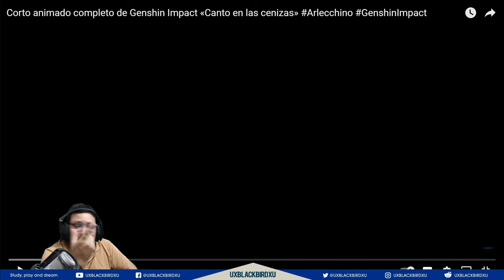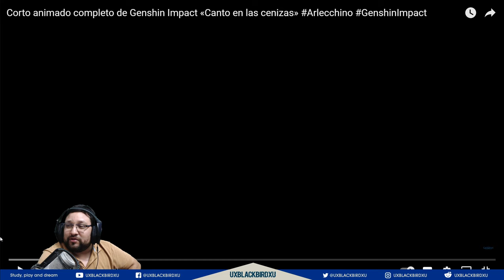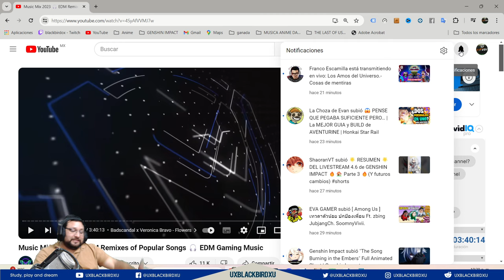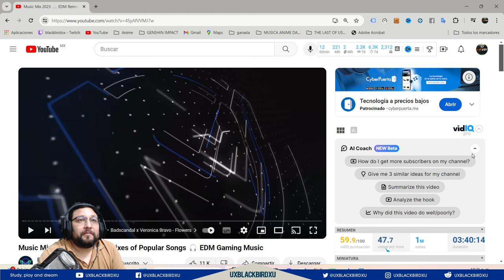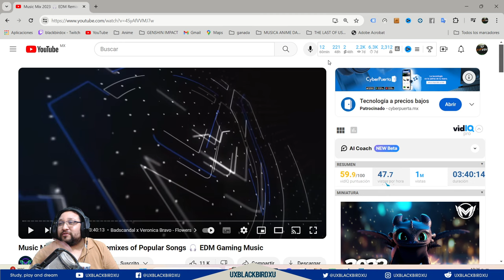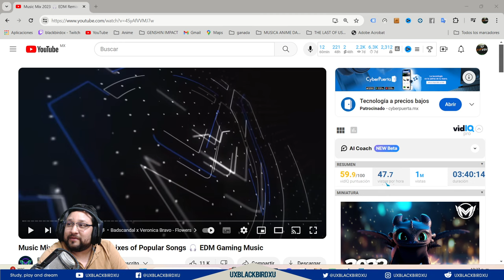▶️ Reacción video animado de Arlecchino 💥 Genshin Impact «Canto en las cenizas» 👍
Codigo Creador de Contenido en EPIC:
UXBLACKBIRDXU

OH EKATE
banners mas nuevos (ohekate)